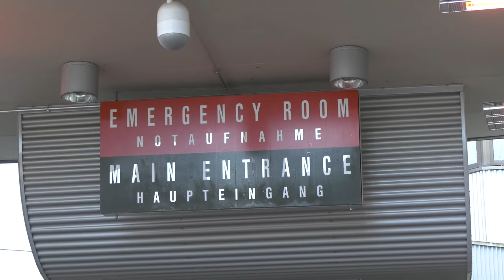LRMC and 86th AES conduct MASCAL Exercise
On November 2, Landstuhl Regional Medical Center and the 86th Aeromedical Evacuation Squadron conducted a joint mass casualty exercise.

LRMC and 86th AES conduct MASCAL Ex
LANDSTUHL, RP, GERMANY
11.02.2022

Film Credits: Video by William Beach
Landstuhl Regional Medical Center